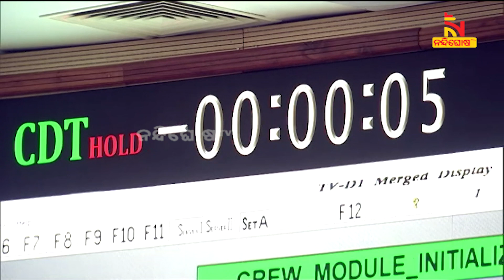Gaganyaan Mission: ISRO Test Vehicle LiftOff On 'Hold', Says Space Agency | Nandighosha TV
Gaganyaan Mission: ISRO Test Vehicle LiftOff On 'Hold', Says Space Agency

* DishTV Channel No: 1367
* Airtel Digital TV Channel No: 611
* TATASky Channel No: 1779
* hathw@y Channel No: 731
* Ortel Channel No: 707
* Videocon d2h Channel No: 840
* SITI Channel No: 17 & 458
* GTPL Channel No: 719
* SUN Direct Channel No: 667
* Asianet Channel No: 219